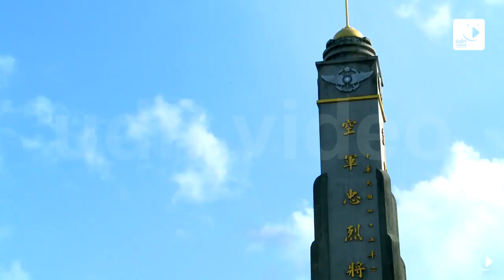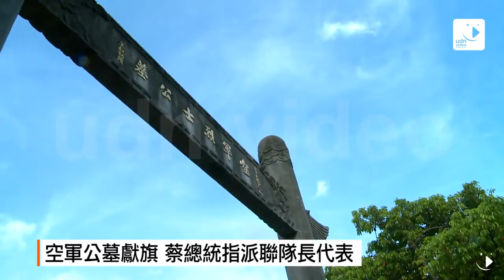【2017.10.09】影／馬英九赴空軍公墓 插國旗向烈士致敬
由旅美退休航空工程師王立楨等人發起的「替空軍烈士插國旗」活動，9日一早在碧潭空軍公墓舉行。前總統馬英九也到場參與，除在殉職的軍人墓前插上一支國旗外，還送上一朵花，向為國盡忠的軍人致上最崇高的敬意。

國慶日的前一天，一早還透著細雨。位在碧潭旁的空軍烈士公墓，在退休航空工程師王立楨，與退役飛官田定忠的號召下，來自各地超過200位的志願者，仿照美國國殤日，替陣亡軍人墳上插上國旗，紀念他們為國家的犧牲。整片墓園都是飄揚的青天白日滿地紅，在發起人的眼裡，盡是激動與感恩。

獻旗活動發起人王立楨說：「激動的就是說，看到這麼多的人來，跟我一道做這件事；感激的話就是，那麼多人也可以讓大家知道說，我們都沒有忘記這邊的人。」

除了超過200位的志願者，前總統馬英九、國安會前秘書長高華柱，國防部前部長嚴明等人，也到場致意。在黑蝙蝠中隊遺孤張傑念祭悼文時，馬前總統還不時拭淚，場面更顯哀戚。

馬前總統在插旗獻花後，由王立楨等人陪同，走訪墓園內幾位陣亡烈士的墳前，聽取陣亡烈士們的忠勇事蹟。碧潭空軍公墓，長眠著超過1200位，從大陸時期到遷台至今，為國犧牲的空軍烈士。在獻旗活動之前，有人先來致敬。

蔡英文總統在10月2日視察空軍499聯隊時，指派聯隊長柳惠千代為獻旗：「柳聯隊長，有一件事情我要交代給你，在國慶日前後，請你在碧潭空軍公墓，參加獻旗活動的時候。也把我給你的國旗，一起帶過去。」獻旗活動不管軍方與主辦者，都希望維持民間性質，所以軍方代表也將時間特別錯開。不過總統請人代為獻國旗十分少見，問馬前總統，他說他不一樣。

前總統馬英九說：「我跟很多人不一樣，我來這邊很多次了，我大概5、6歲時就來了。」記者說：「會不會覺得蔡總統，也應該要來替這些烈士插國旗？」前總統馬英九說：「你可以向她建議。」

獻旗活動發起人王立楨說：「如果她（總統）來的話，我也是會跟她解釋一下，這些的人，他們為了保衛台灣，雖然沒有講過愛台灣，可是他們最終的目的，是保衛台灣。蔡總統跟他（柳惠千）講說，他來參加我們這個活動的時候，讓他去獻國旗。軍方的考量是不要混在一道，所以我想他們就是先來先獻了旗，這也是很好的，就是讓這邊的人知道，不但是軍隊沒有忘記他，我們人民也沒有忘記他們。」

為國捐軀是大愛，但過去的台海戰役，時間已經久遠，連最近的一次台海危機，也將近20年過去。感念前人的犧牲，不該因政權更迭而有所變化。完整內容 , FB , Twitter , G+